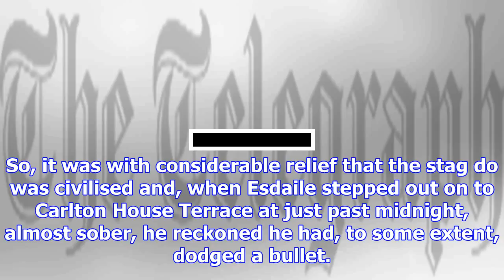Racing diary: journalist bill esdaile left to stew in the rain as uber breakdown puts dampener on n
Racing diary: journalist bill esdaile left to stew in the rain as uber breakdown puts dampener on night out
Last week was always going to be a long one for racing PR man and journalist Bill Esdaile; a racing-...